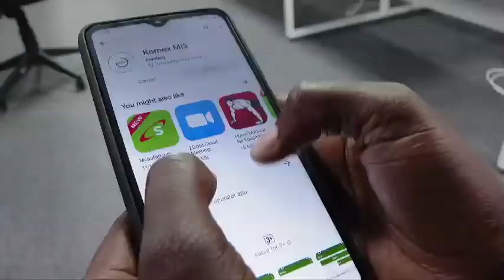Crystal Technologies Limited Video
Crystal Technologies Limited is the leading end-to-end ICT solutions service provider in Nairobi Kenya.